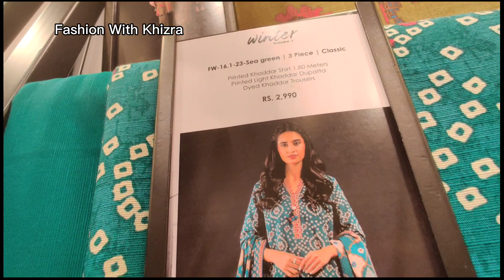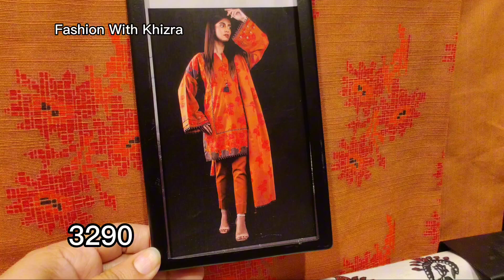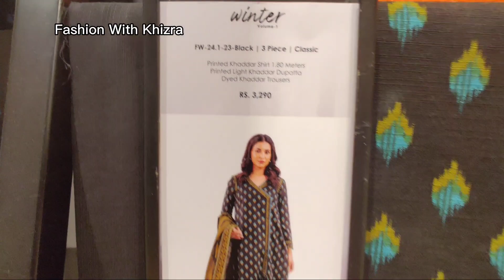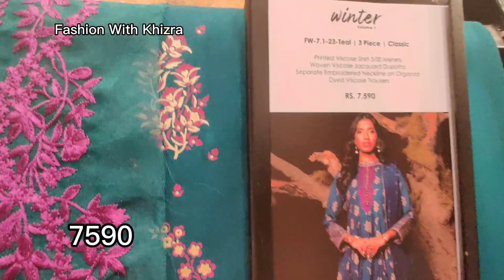Alkaram Studio Unstitched Winter Collection 2023 | Alkaram New Collection November 5, 2023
Studio alkaramstudio alkaramsale alkaramsummersale alkaram alkaramsale2023 lawn2023 alkaramofficial pakistanifashion sale2023 summersale2023 summercollection2023 saleonbrands2023 saletoday megasale hum tv drama so kmal sale 2023
charizma
charizma new collection 2023
green colour dress design
khaadi sale
sapphire sale
zellbury
Alkaram Studio Alkaram Alkaram Sale Alkaram Lawn Alkaram Unstitched Alkaram Pret Alkaram  sistrology sitara yaseen khaadi sale  j. Junaid Jamshed end season sale 2023 summer clearance sale 2023
durood o slam

alkaram sale
ideas sale 2023
limelight winter collection 2023
zellbury
j. winter collection
alkaram winter collection 2023
beechtree sale 2023
alkaram limelight winter collection 2023
alkaram studio
alkaram studio new arrivals 2023
khaadi sale today khaadi sale
khaadi winter collection 2023 beech tree winter collection 2023  khaadi summer collection 2023
today sale on brands
limelight new collection
reshmi frock cutting and stitching
Alkaramstudio AlkaramUnstitched AklaramPret AlkaramMen AlkaramWomen AlkaramHome Alkaram AlkaramSale alkaram sale 2023 alkaram Summer collection 2023 alkaram Studio new arrivals 2023 alkaram Studio alkaram sale alkaram al karam studio al karam lawn collection al karam sale Sale on brands 2023 So Kamal sale 2023 brands sale 2023 Summer sale on brands 2023